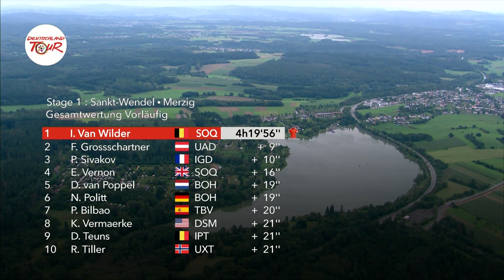Tour d'Allemagne 2023 | Résumé de la 1ère étape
Après le prologue, place à la première étape, longue de 179 km, sur ce Tour d'Allemagne, entre Sankt Wendel et Merzig. Une course assez calme qui s'est décidée sur un sprint, remporté par un Belge ! 🇧🇪